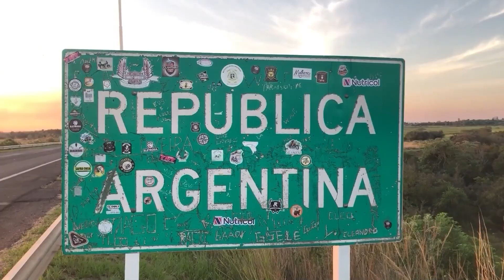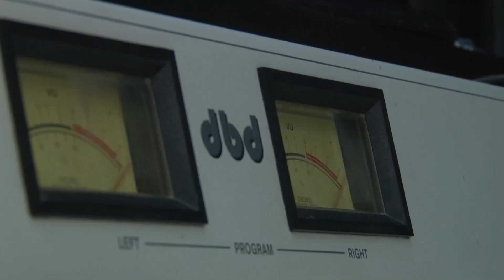NGFEDERAL - LANZAN LA ASOCIACIÓN DE "FOOD TRUCK DEL CHACO -nRESISTENCIA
SERÁ EL 17 DE MAYO EN EL PARQUE DE LA DEMOCRACIA

NOTA: PEDRO RIVERO, INTEGRANTE DE LA ASOCIACIÓN DE FOOD TRUCK